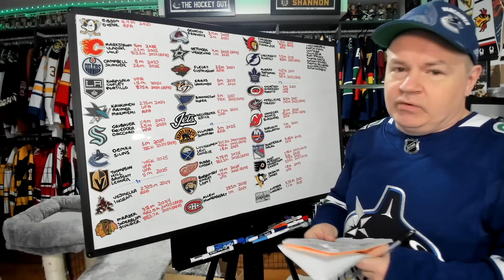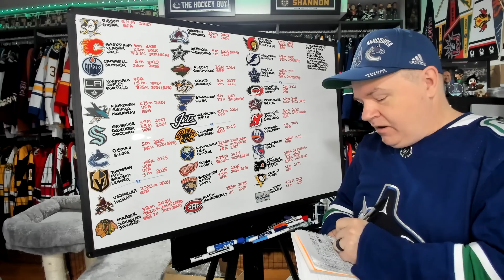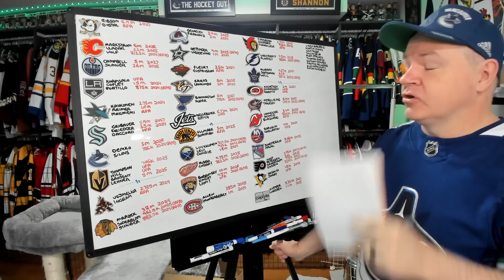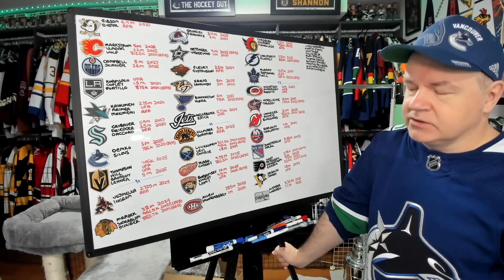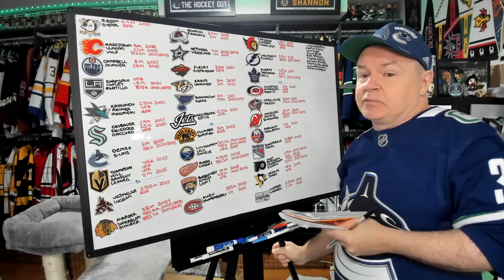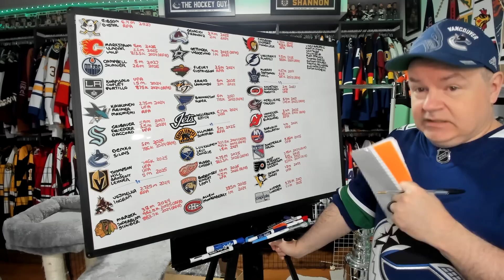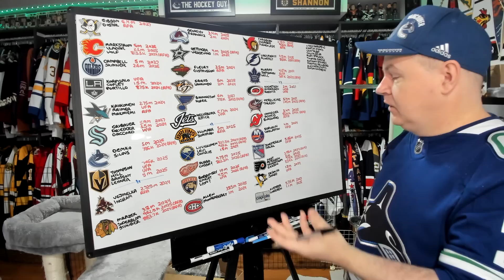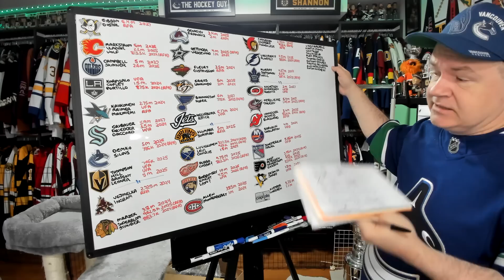The 2023 Goalie Carousel Preview Video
We can never tell from one week, month or season to the next which goaltender might steal the show. Speculating on who does or doesn't move in the off season is always fun.

0:00 Intro
1:03 Pacific
9:21 Central
14:28 Atlantic
23:12 Metropolitan

Abbotsford, BC
V2S 8P1

In the USA:
Shannon Skanes
1125 Fir Avenue
Suite 119